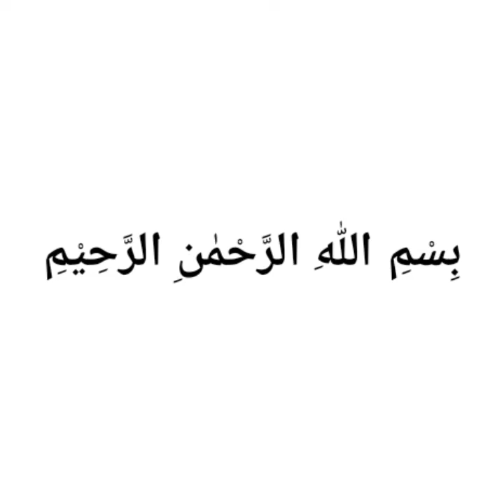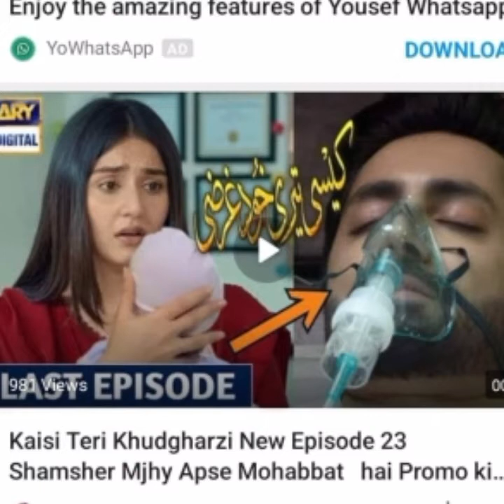Kaisi Teri Khud Gharzi Episode 28 Review | Danish Taimoor And Durrefishan scene |Danish Taimoor BTS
Danish Taimoor Top 5 dramas

ہم نے بنایا ہے نیا یوٹیوب چینل صرف آپ کے لیے تاکہ آپ کو دے سکیں آپ کے پسندیدہ سٹارز کی معلومات
 مثلاً آپ کے پسندیدہ سٹارز کا کون سا ڈرامہ آنے والا ہے اور کس کے ساتھ
اور اسی کے ساتھ ہی مزید اور معلومات کہ آج کل کون سا ڈرامہ سپر ہٹ جارہا ہے کیسی سٹوریز ہیں وغیرہ وغیرہ اور مزید ریویو
سو اسی لیے اس طرح کی مزید معلومات کے لیے ہمارا چینل سبسکرائیب کرنا نہ بھولیے خیر آج کی ہماری ویڈیو میں ہم آپ کو بتائیں گے
دیکھیے ویڈیو میں 😉